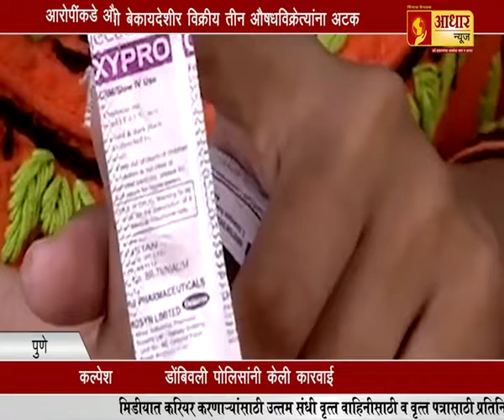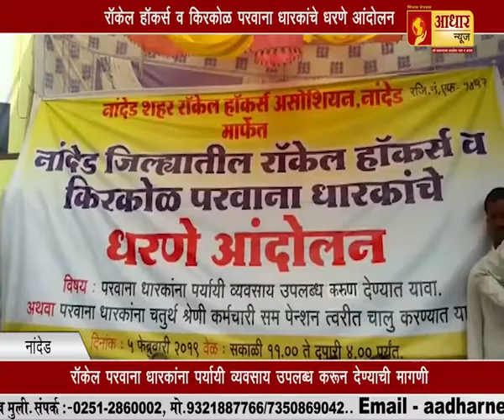बेकायदेशीर औषध साठा विक्री...